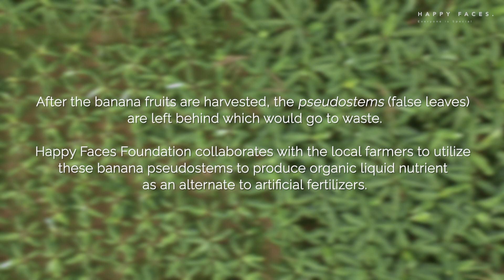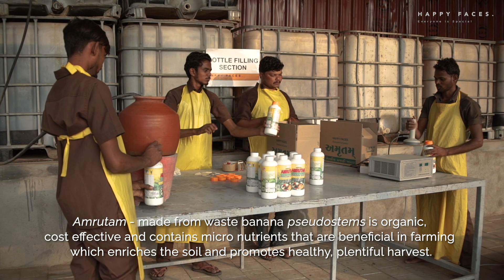Amrutam | Organic Liquid Nutrient by Happy Faces Foundation | Karnali| Gujarat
After the banana fruits are harvested, the pseudostems (false leaves) are left behind which would go to waste.
Happy Faces Foundation collaborates with the local farmers to utilize these banana pseudostems to produce organic liquid nutrient as an alternate to artificial fertilizers.

Video Produced by New Voyage Pictures -  Ahmedabad
Direction, Cinematography and Editing - Shweta Sauran
Production - Jayraj Chavda